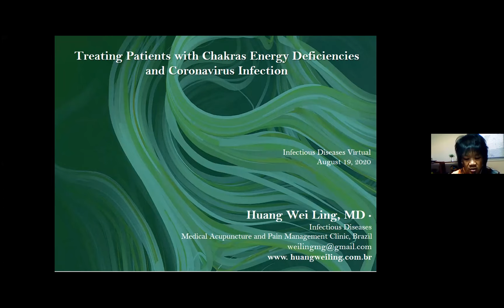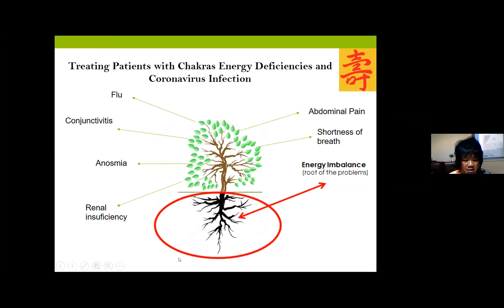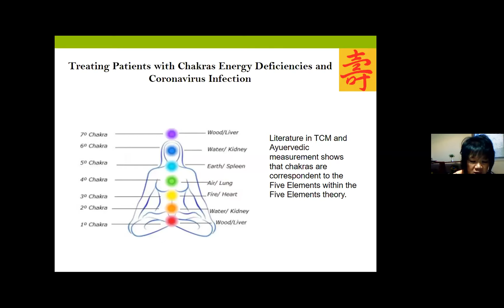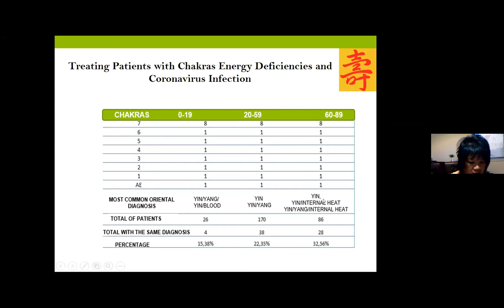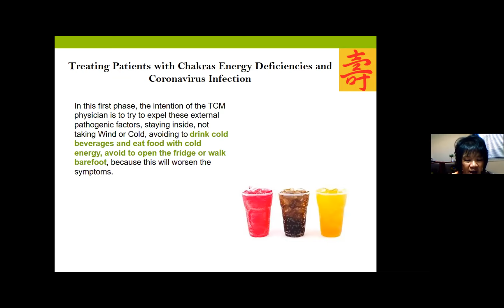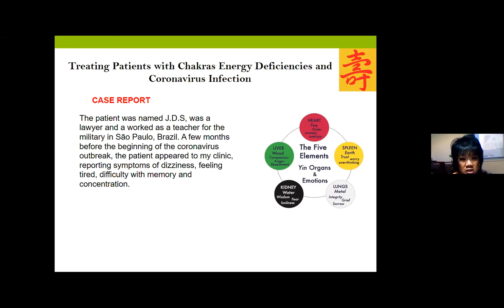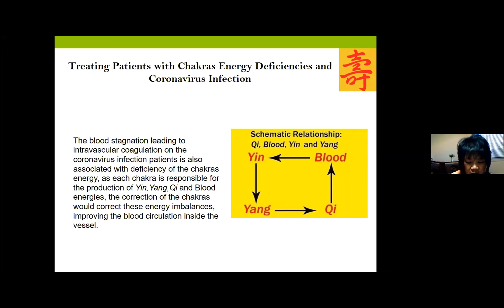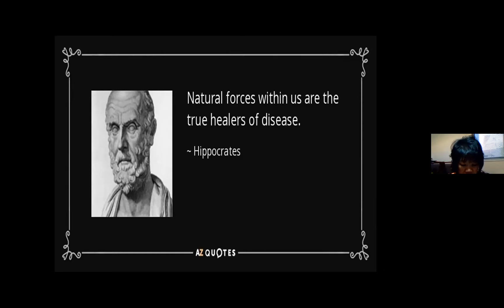Huang Wei Ling | Medical Acupuncture and Pain Management Clinic, Brazil | Infectious Diseases 2020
Presentation by Huang Wei Ling,Medical Acupuncture and Pain Management Clinic, Brazil on Treating Patients with Chakras Energy Deficiencies and Coronavirus Infection.